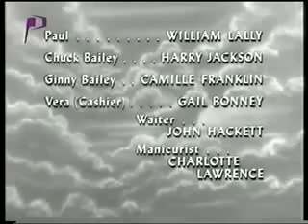DuPont Show with June Allyson S1E22 Sylvia Sidney Escape 1960 02 22